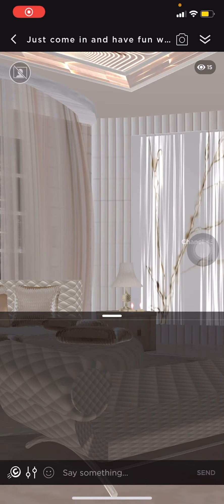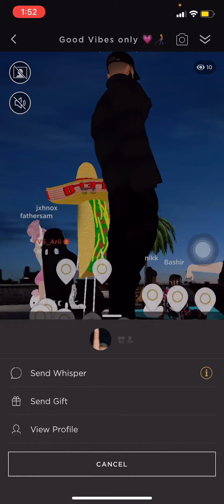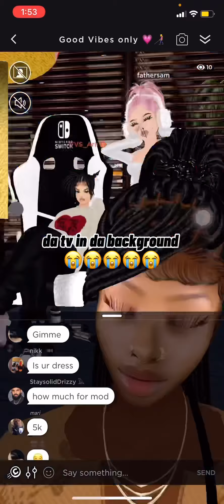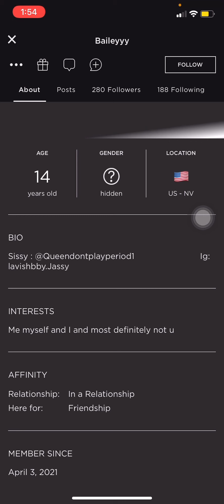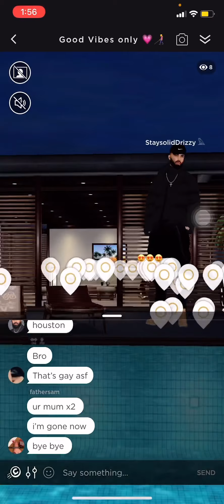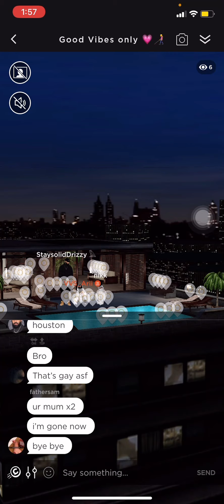Ratin imvu avatars 😛 pt. 1